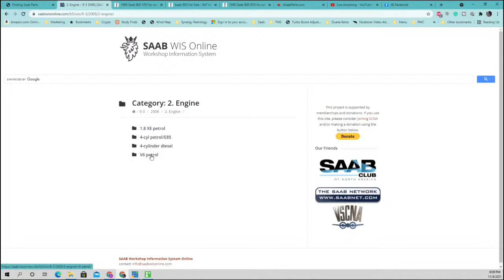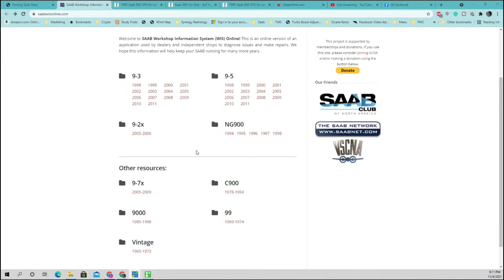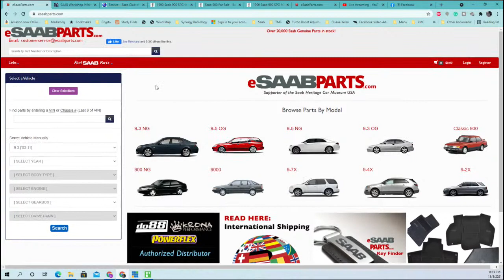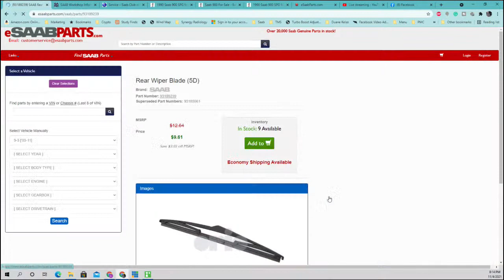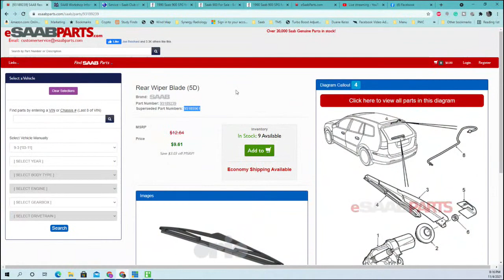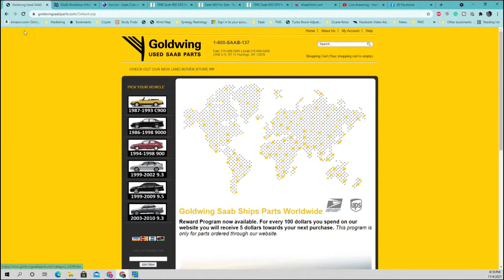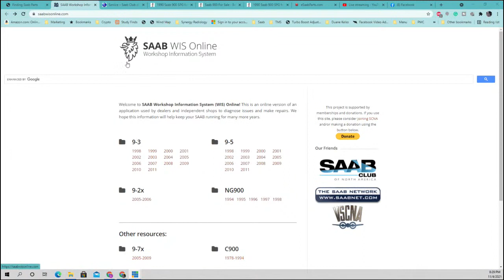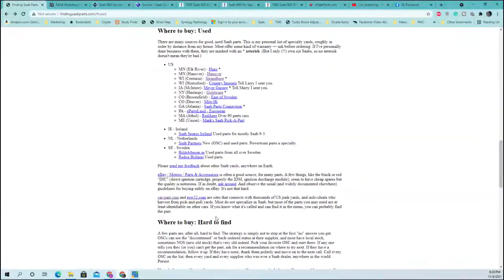Where to Find SAAB Parts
"Buy a SAAB? Are you crazy? You'll NEVER find parts for that car." How often have you heard that?  Jim Hickstein knows better and wants to share resources every SAAB owner needs.  Not only parts, but factory service manuals are available - free!  The trick is knowing where to find them.  Join Lee Kelso and Mark Romisher on SAAB Talk LIVE! to find out.